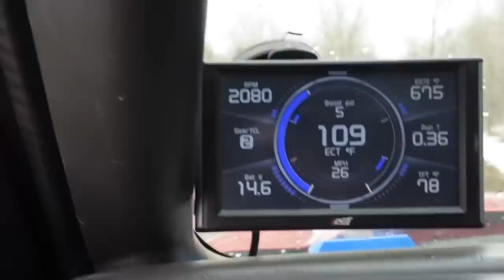MY DURAMAX LEFT ME STRANDED SO I DID THIS!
Anthem Wheel Giveaway! Enter to WIN💥 key tags, decals and shirts!👍
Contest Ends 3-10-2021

EFI Live DSP5 Switch
HSP Air Intake Kit
68mm Street Turbo Ryan’s Diesel Service
60% Injectors Bitterroot Diesel
HSP Diesel YBridge
HSP Hot Side intercooler pipe
Kodiak Truck Transfer Case
Kodiak Truck AAM GOV Lock11.5 Rear end
PVC Reroute
6" Pro-comp suspension lift kit
5100 Bilstien Shocks
35/12.50/R22 DX12 Delinte
22x14 Instigators A776 Anthem Wheels